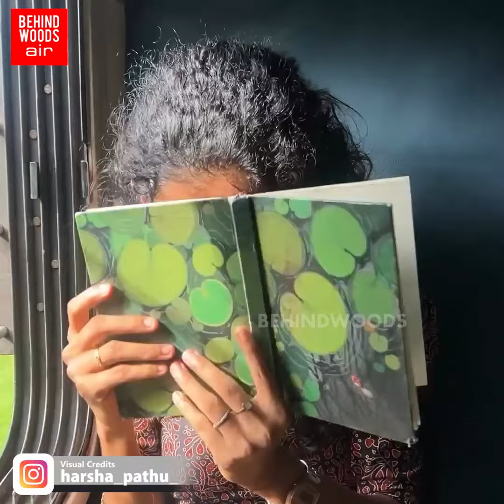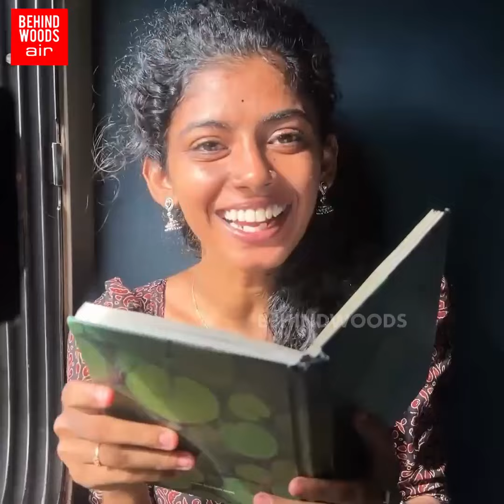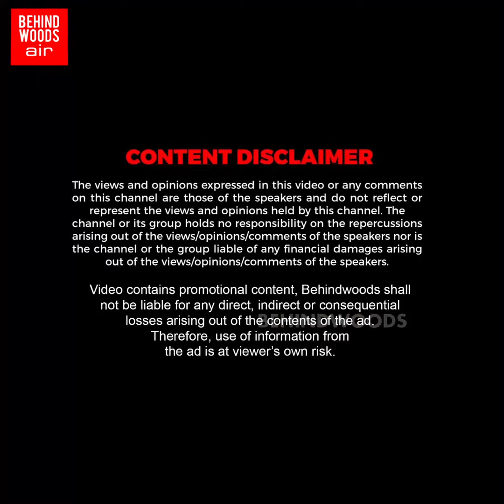'என்னையா வரைஞ்சிங்க?. செமையா இருக்கு!’ வெட்கத்தில் சிவந்த தேவதையின் முகம்😍Train-ல் மிரளவைத்த artist!